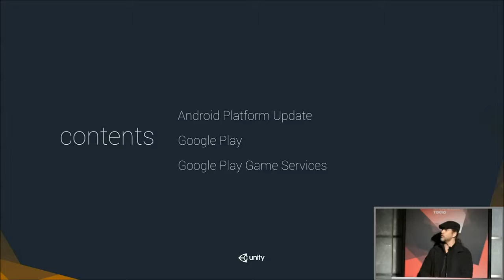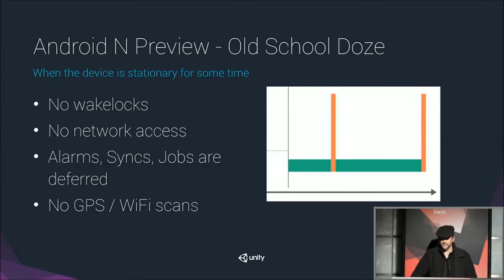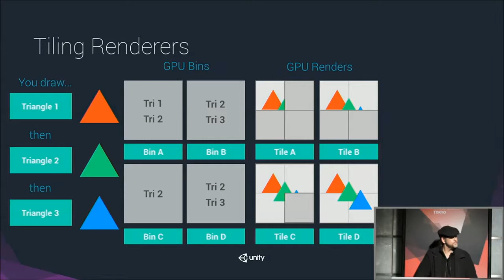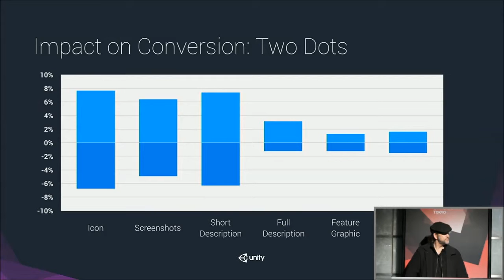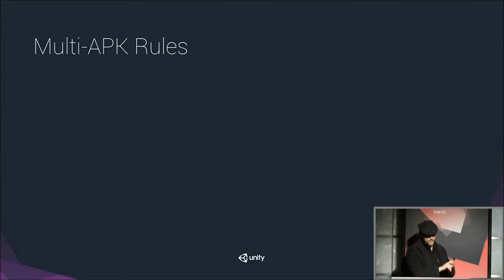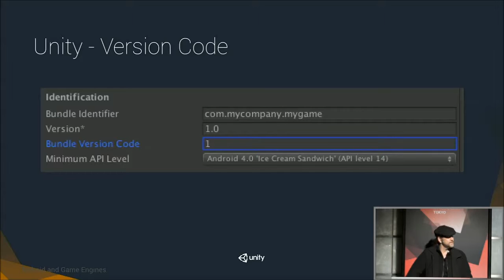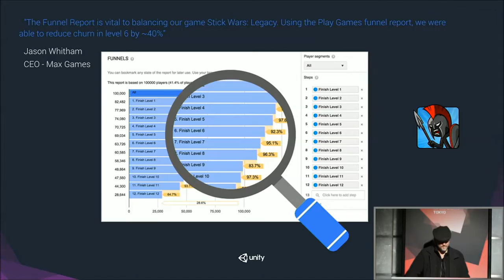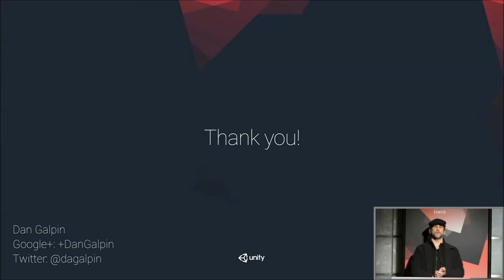［Unite 2016 Tokyo］Unity Google Extreme 2016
講演者：Dan Galpin‹Google Play›

Googleは、自社のプラットフォームやサービスを活用し、最高のUnity体験を創り出すよう取り組んでいます。Google PlayにおけるUnityとの取り組みの成功事例を学び、皆さんのゲームが我々の編成チームから落とし穴に落とされることを避ける方法を身につけてください。発表されたばかりののGoogle Playの最新の製品機能も見逃せません。